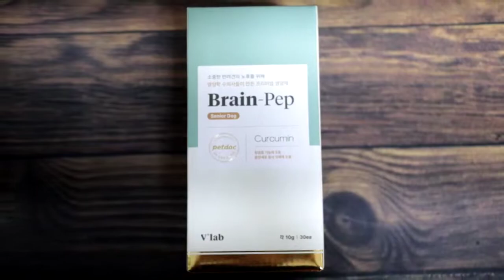나이든 우리 강아지를 위한 영양제, 브이랩 브레인펩 시니어독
8살 이상을 위한 우리 강아지를 위한 맞춤형 영양제, 브이랩 브레인펩 시니어독! 8년 6개월 된 우리 별이를 위해 선택했는데요.

노견의 반열에 들어간지 얼마 안됐지만, 나이를 먹는 티는 하루가 다르게 나타나더라고요. 5살때부터는 확실히 얼굴이 하얘지는 걸 느꼈는데, 지금은 머리, 배, 등, 항문 털까지도 다 하얗게 변해가고 있어요.

이 강아지영양제 를 선택한 이유는 강아지를 그나마 가장 잘 아는 영양학 수의사가 만들었기 때문이에요. 아무리 내가 공부한다고 해도 부족한 부분이 분명있을테고, 울 애기한테 필요한 영양분이 뭔지 더 잘 알테니까요.

게, 새우 등의 갑각류 및 해조류에서 추출한 항산화 물질을 꽉꽉 담은 노견영양제로, 노령견에게 필요한 성분을 한 포에 담아서 급여하기도 굉장히 편하게 되어 있고요. 나이를 먹을수록 발생 위험이 높아지는 질병에 맞춰 필요한 유효 성분을 최적으로 배합했다고 해요.

소중한 우리 아이에게 해가 되는 성분인 GMO, 항생제, 살충제, 호르몬제, 합성착생료 등을  샤샤샥~ 빼 버린 노견영양제로 안심하고 먹여도 좋을 것 같았어요. 거기에 제조일자도 얼마 안 된거라 신선해 보였고요!

한개씩 쏙쏙 빼서 급여해주면 되니까 위생적이고 간편해서 여행갈 때 들고 가기에도 좋겠더라고요. 별이 어릴 때 형편이 급 나빠져서 여기저기 놀러도 못 갔었는데, 별이가 나이를 먹고 나니까 너무 후회가 되더라고요. 그래서 요즘은 종종 놀러나가는데, 그때도 들고가기 좋겠죠? ㅎㅎ

짜먹는 간식처럼 먹일 수도 있고요. 밥에 뿌려서 주셔도 애들이 잘 먹어요. 아무래도 나이를 먹으면 입맛이 점점 까다로워질 수밖에 없는데, 기호성이 참 좋더라고요.